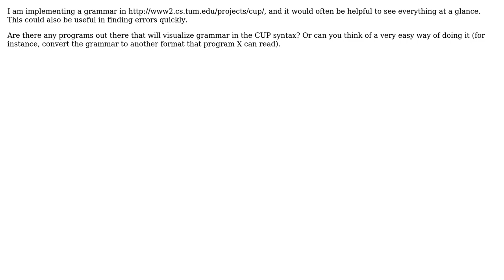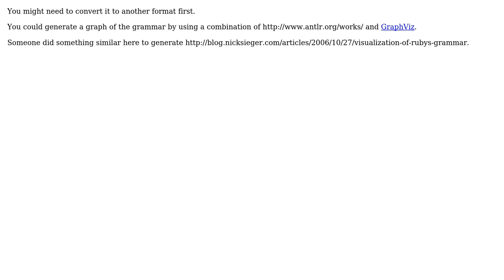Software Engineering: Visualizing a CUP grammar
With thanks & praise to God, and with thanks to the many people who have made this project possible! | Content (except music & images) licensed under CC BY-SA | Music | Images & others | With thanks to user haylem user Christian Neverdal and the Stack Exchange Network Trademarks are property of their respective owners. You are responsible for your own actions.